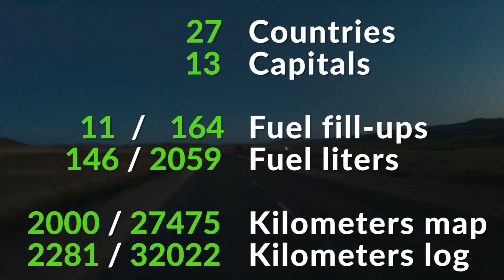Central Mongolia. Motorbike Around the World - Episode 16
Riding in central Mongolia, traveling motorbike around the world.

EPISODE 16
The dual sport adventure continues in this second part of the Mongolia ride. After a few rough days in the soft sand I got the hang of it and was able to speed through all previously deemed tough sections. This is when it got really fun and I did some of my best dualsport riding ever. Something clicked and I became hooked to a completely new feeling. It was something special to find out what that Honda Transalp was capable off.

Enjoy this short motorcycle travel documentary in Mongolia put together with the video footage that I recorded back in 2014.

Perfect travel camera with insane zoom
Undisputed low budget Rode killer mic
No more wwwraagshhhswraghhshsgsshhhhhhh
Indestructible oldskool GoPro that keeps on giving

My name is Pedro Mota and back in 2014 I left the Netherlands on a beautiful Honda Transalp dual sport motorbike on a trip to the east end of Russia in Vladivostok. On the way there we would take a big detour through the Middle East, Central Asia and Mongolia. Little did I know back then that this would evolve into a years long motorbike travel further taking me through Japan, Australia, New Zealand and the American continent.